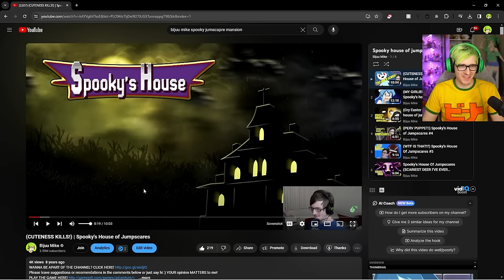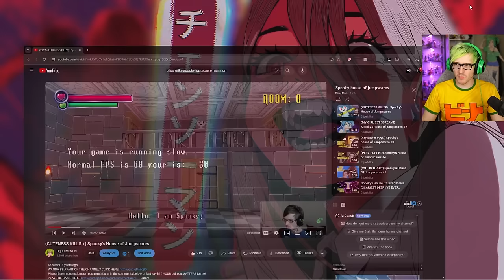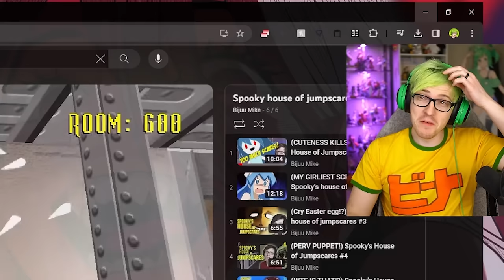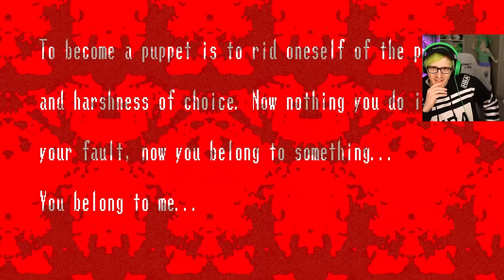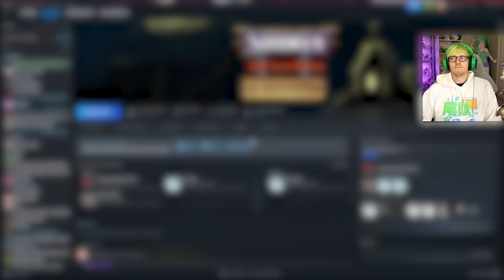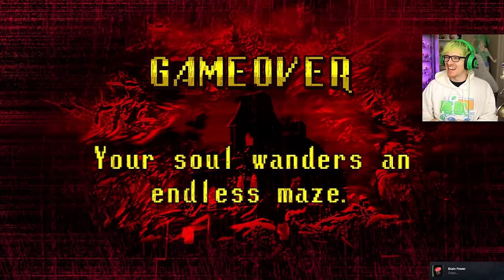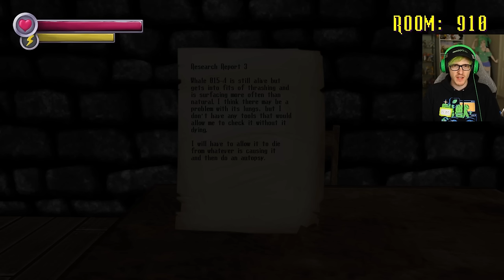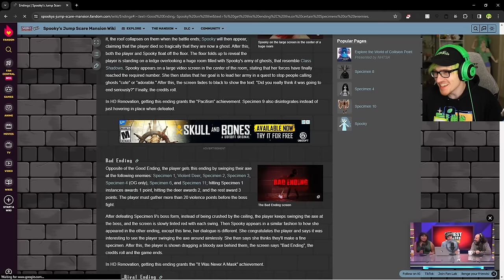I survived 1000 rooms of "Cute" Jumpscares in 1 video...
I played this horror game that promised me 1000 rooms of Cute Jumpscares but its actually really scary and it took me 3 hours... Spooky's Jump Scare Mansion HD renovation Full Game